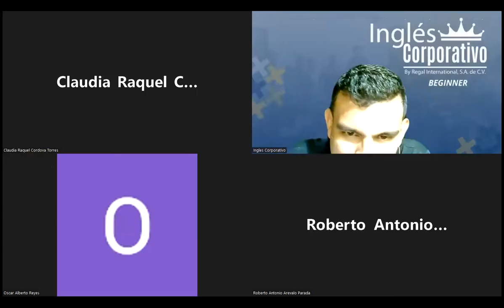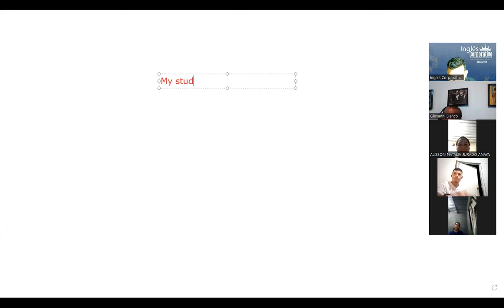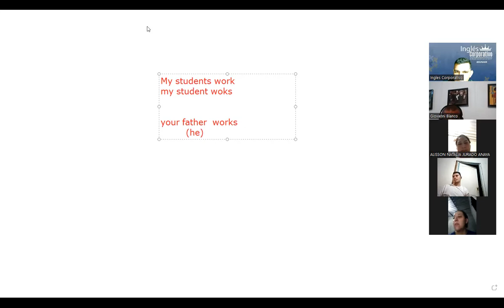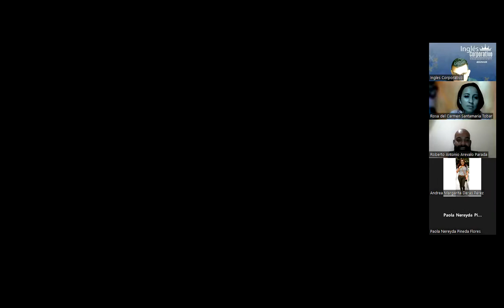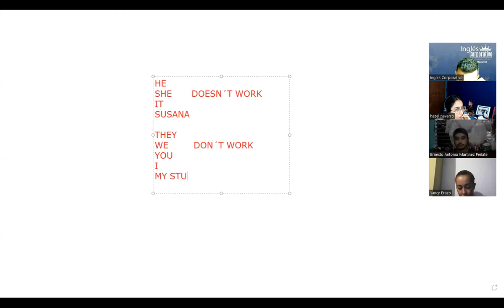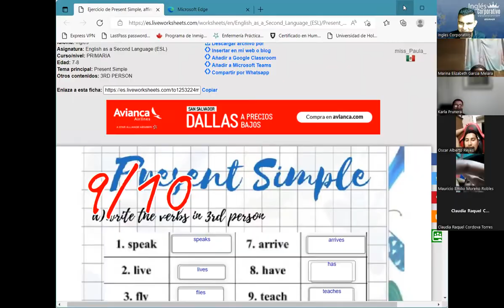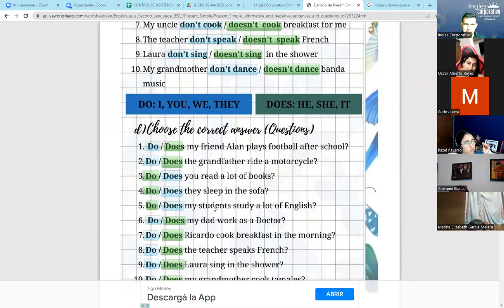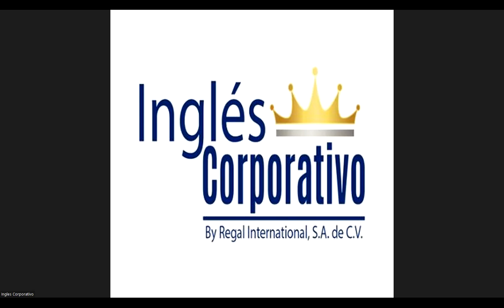Ingles Corporativo-03-05-2022-SIMPLE PRESENT REVIEW AND PRACTICE 2